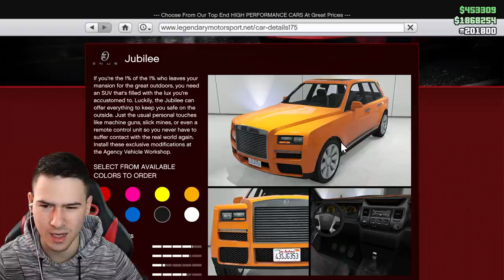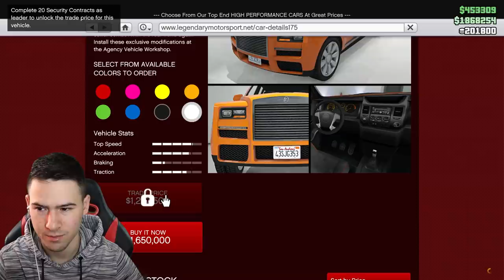ТУНИНГ НА БРОНИРАН РОЛС-РОЙС! GTA 5